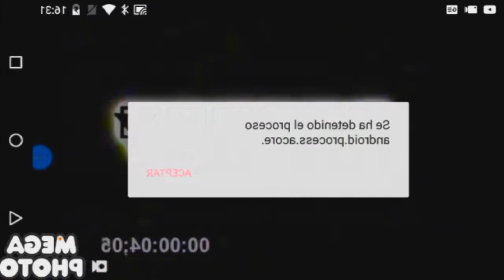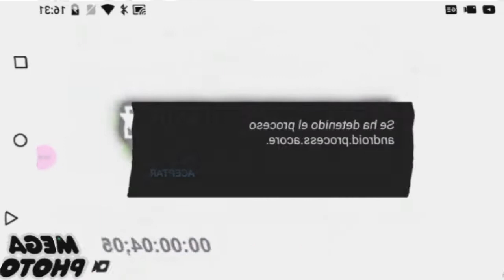Unsharpened Klasky Csupo Collection (GUESS THIS EFFECTS PLEASE?)